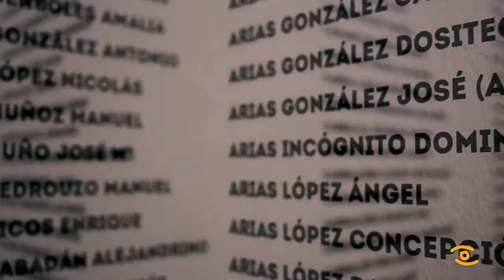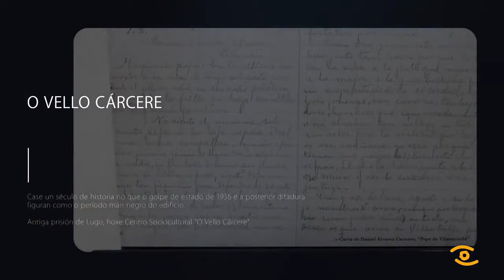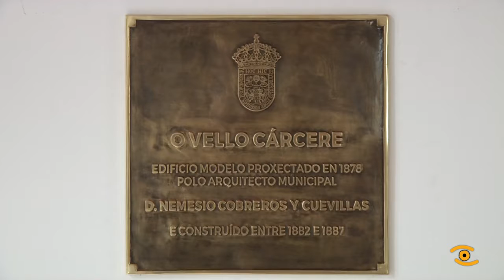Actos conmemoración 1º aniversario Vello Cárcere de Lugo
Esta é unha das testemuñas recollidas en “Vivencias”, catro documentais realizados pola Fundación Tic da Deputación que foron proxectados durante os actos que conmemoran o primeiro ano do Vello Cárcere como centro cultural. Ademais das testemuñas que emocionaron aos asistentes a Fundación Tic recordou con outro audiovisual a primeira exposición que acolleu este espazo “Dende o panóptico: cada cela unha fiestra”, unha mostra con traballos de 13 artistas.